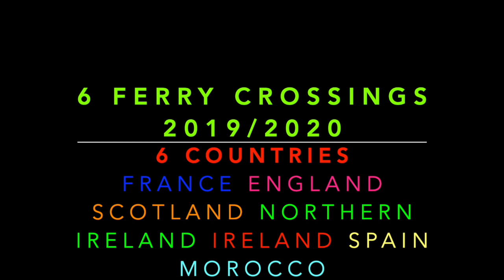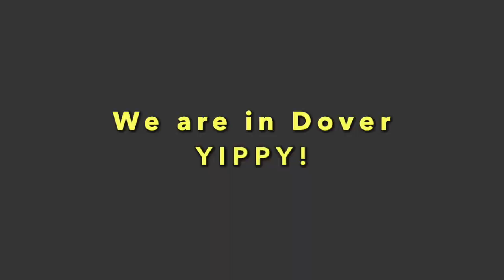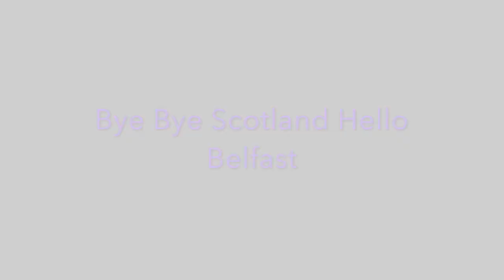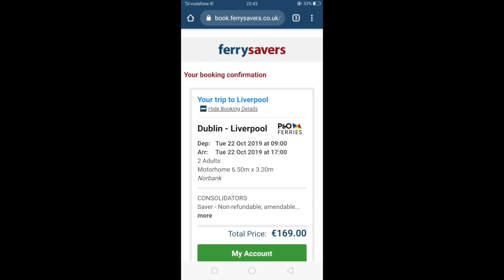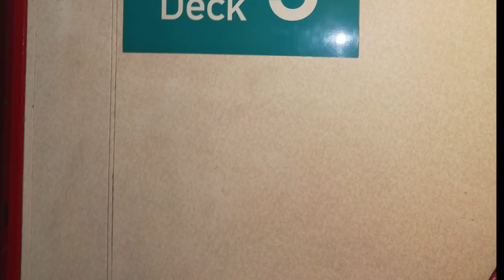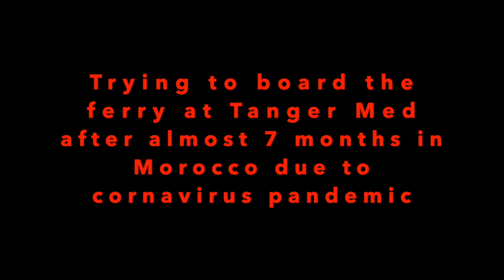Singapore Van Life : Ferry crossings Europe Africa 货车生活 欧洲 摩洛哥 Seberang lautan dengan motorhome.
Ferry crossings from Dunkirk in France to Dover in England, Stranraer in Scotland to Belfast in Northern Ireland, Dublin in Ireland to Liverpool in England, Brighton to Dieppe in France, Algeciras in Spain to Morocco and vice versa.

Ferry crossings in within 14 months in Europe and Africa with VanGar our motorhome.

Song by CHAPTER
Title THE BLUE LAKE OF LANNALOT

We thank you all
Kesuwon
Susie & Norah